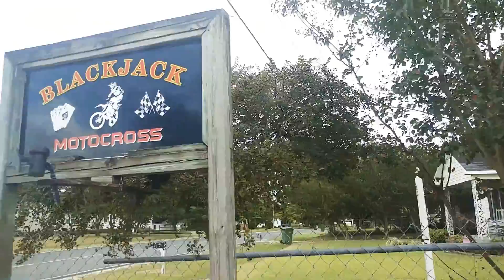1/6 Losi Baja Rey & 1/5 Redcat XBE test run at Blackjack Motocross in Greenville North Carolina